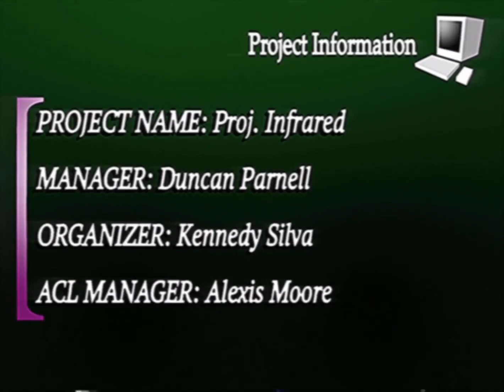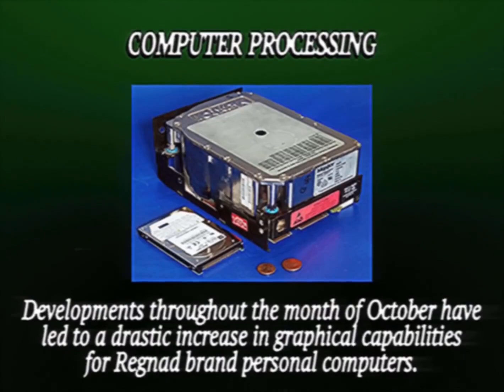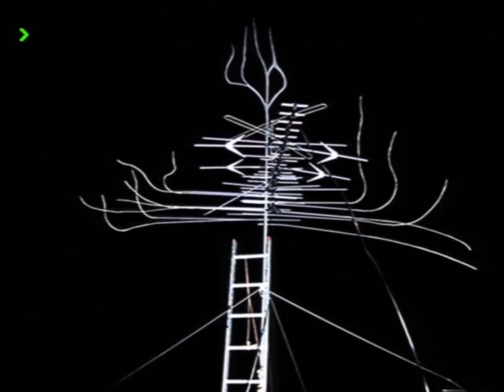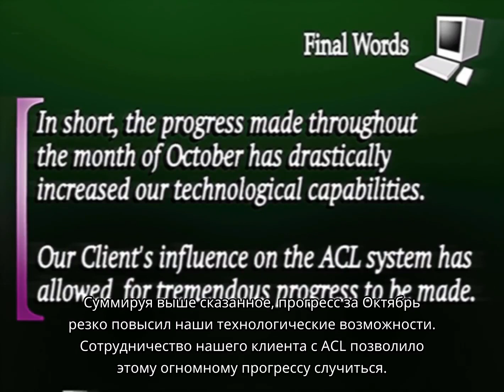[RU]MONTHLY PROGRESS REPORT - GHE - русские субтитры